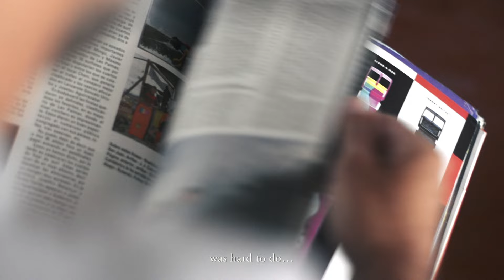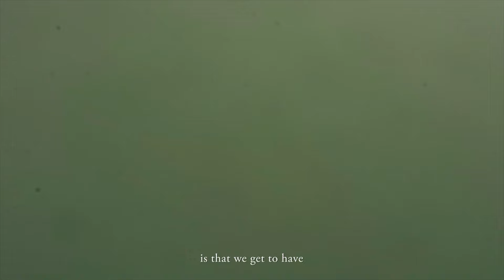Portfolio: Surf Photographer Javier Muñoz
Javier Muñoz, a.k.a. “Pacotwo,” is one of the Basque country’s most prolific documenters of the surfing life. The portfolio of Muñoz’s work presented in issue 24.5 of the magazine strings together the ultimate surfing Euro trip with the help of his local expertise. There are the reliable surfing stops: Mundaka, Biarritz, Peniche. But also the fickle and surprising surf destinations like Ibiza and Lanzarote. Here Muñoz and his fellow countrymen provide a brief look at the hunt for surf and print-worthy images close to home.

Song, "A Tiny Speck Of Light" by Davis Harwell.